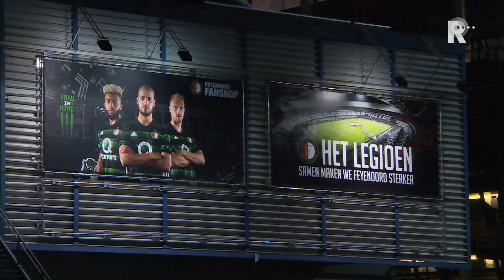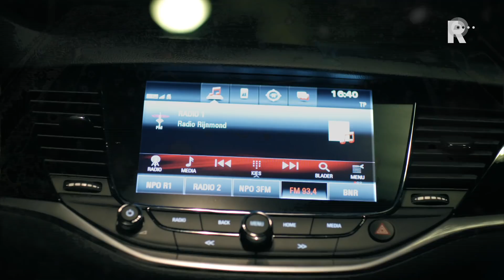FC Rijnmond van 8 december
Renato Tapia was woensdag een van de beste spelers op het veld tijdens Feyenoord-Napoli. De Peruviaan ontvangt de laatste weken sowieso veel complimenten. Ook van AD-columnist Sjoerd Mossou in FC Rijnmond. &quot;Als inschuivende verdediger is Tapia een extra wapen. Op die positie is hij een revelatie.&quot;Tapia krijgt zijn kans, omdat Eric Botteghin en Jan-Arie van der Heijden geblesseerd zijn. &quot;Maar Van der Heijden is toch niet onomstreden? En ook op het middenveld kan Tapia uit de voeten. Hij brengt de creativiteit met zich mee, waar het bij Vilhena en El Ahmadi aan ontbreekt. Tapia heeft met Peru ook in Bombonera gespeeld. Dan overleef je de eredivisie ook wel.&quot;Samen met Ruud van Os en Dennis van Eersel sprak presentator Etienne Verhoeff ook over het vuurwerk van woensdag in de Kuip (Mossou: &quot;Fakkels zijn geweldig&quot;) en werd er volop gediscussieerd en gespeculeerd over de terugkeer van Robin van Persie bij Feyenoord.